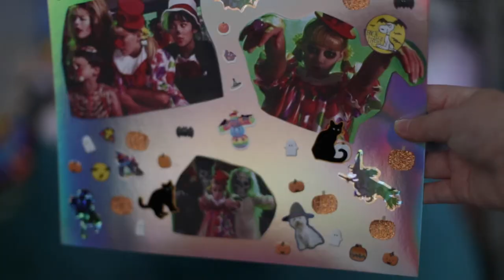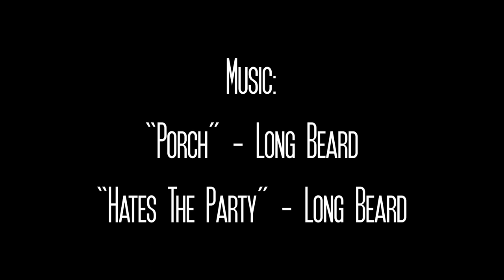The Lily Show - "Welcome to the Lily Show!"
Introducing you to the "hella weird" world of Lily Mcguire!

"Hates The Party" - Long Beard
"Porch" - Long Beard